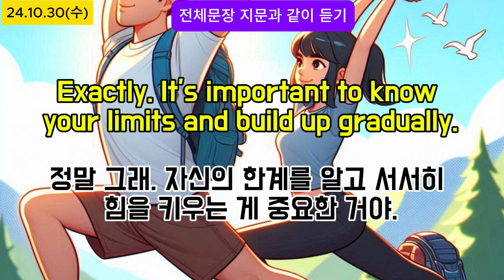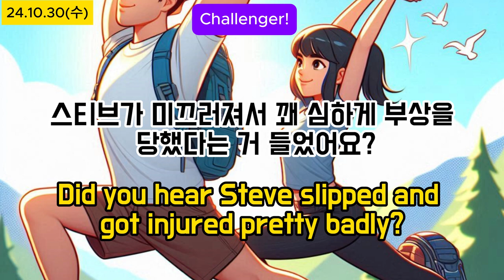매일 Easy English와 함꼐 다양한 주제, 유용한 영어표현 익히기 /전혀 준비를 안 했던 거지.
매일 Easy English와 함꼐 다양한 주제, 유용한 영어표현 익히기 /She wasn't prepared at all.